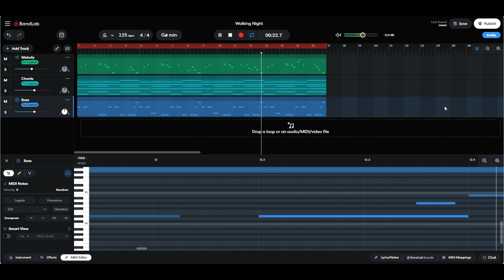Walking Night - Copyright free music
I wanted to try to make a bit of a moodier, and dark song atmospherically, and I am glad to say that I have succeeded in my venture! With this new song Walking Night, which I will be using in a future video.